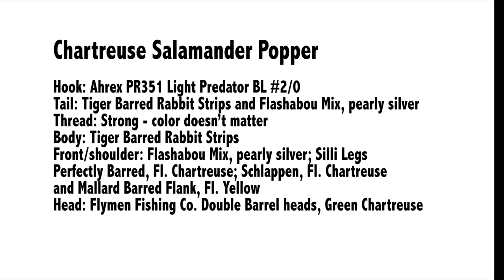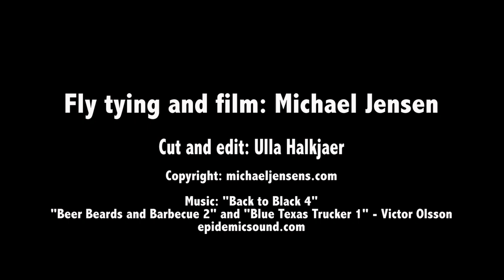Chartreuse Salamander Popper - pike, musky and bass fly tying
Popper version of my very effective Chartreuse Salamander Jig. For surface action with pike, musky, bass, trout, perch and other predators. Tied using the cool Flymen Fishing Company Double Barrel Popper heads.